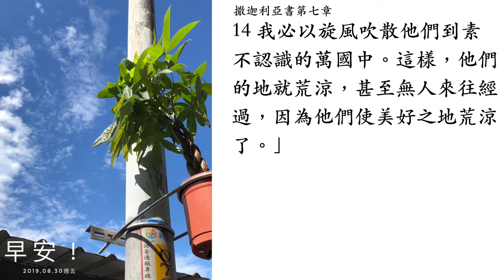撒加利亞書第七章